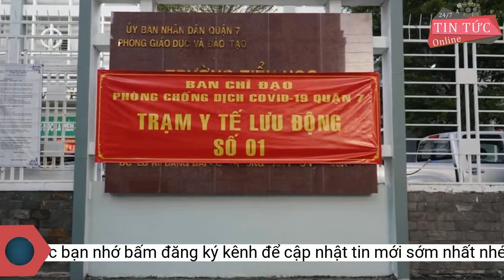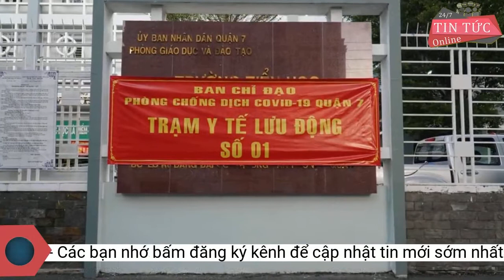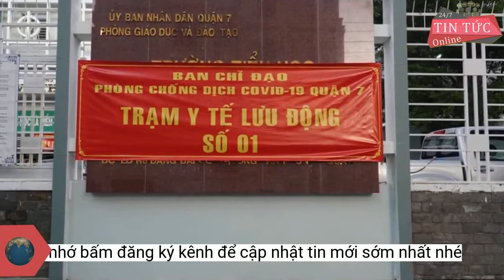Kinh nghiệm Quận 7, TP.HCM: Vaccine để sớm bình thường, y tế phường để giảm tử vong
Trong hoạt động chống dịch ở TP.HCM, Quận 7 đạt được kết quả khả quan so với nhiều nơi bởi cách làm nhất quán, thực hiện những nguyên tắc thống nhất, đơn giản, dựa trên khuyến cáo của y tế.Bên cạnh việc giãn cách, cách ly, Quận 7 đã thực hiện việc đảm bảo nhu yếu phẩm cần thiết cho người dân bằng các hình thức phù hợp
Đến ngày 17/ 8 trong cuộc họp đánh giá vùng, toàn quận còn 162 vùng nguy cơ, trong đó có 10 vùng phong tỏa (giảm 31 vùng so với ngày 26/7).
Trên cơ sở đánh giá vùng, Quận 7 tập trung là xét nghiệm là đúng đối tượng, đúng vùng. Dựa trên kết quả xét nghiệm, sau ngày 25/8, Quận 7 đánh giá vùng lại và chuyển hướng "đánh giá vùng theo tổ dân phố, khu phố chứ không đánh giá theo vùng nguy cơ".
Quận 7 trở thành điểm sáng của TP.HCM trong công tác phòng chống dịch Covid-19. "Chúng tôi đã kiểm soát được tình hình dịch bệnh trên địa bàn theo kế hoạch số 2715 của thành phố" - lãnh đạo quận thông báo như vậy ngày 2/9 vừa qua, dù ngày hôm đó, trong bản tin của Bộ Y tế, TP.HCM vẫn đứng đầu cả nước với gần 6.000 ca mắc.
Tại thời điểm công bố “kiểm soát được dịch”, số ca nhiễm trong ngày của Quận 7 là 135, trong đó số ca trong cộng đồng là 51 và trong khu phong tỏa là 84 (không có ca mới trong khu cách ly). Trong ngày cũng không có F0 nào chờ chuyển viện. Tính đến ngày 25/8, tổng số ca bệnh đang quản lý tại quận là 2.580 người.
Hiện nay, quận thực hiện đánh giá theo điểm phát hiện ca F0, khu vực nhà trọ, khu lưu trú công nhân từ đó xác định được mục tiêu đi xét nghiệm, khoanh vùng qua đó góp phần bóc tách F0 ra khỏi cộng đồng dân cư. "Chúng tôi giảm dần từ quy mô lớn là khu phong tỏa y tế phường cho đến thành một điểm và cuối cùng thành hộ" - Phó Chủ tịch UBND Quận 7 chia sẻ cách làm của quận.
Nhất quán, linh hoạt và dựa vào ý kiến chuyên môn của y tế
Đánh giá vùng theo từng giai đoạn được Quận 7 áp dụng linh hoạt, hiệu quả. Thời gian đầu, 3/10 phường tiến hành phong tỏa là phường Tân Thuận Đông, Bình Thuận và phường Tân Thượng Tây. Việc phong tỏa y tế, siết chặt các biện pháp phòng chống dịch đi liền với công tác đảm bảo phục vụ nhu cầu thiết cho người dân.
Đến ngày 31/8, Quận 7 không còn điểm phong tỏa. Màu xanh và vàng đã chiếm 70% trên bàn đồ toàn quận. Như vậy, thông qua xét nghiệm, nhà chức trách và giới chuyên môn chủ động điều hướng đánh giá vùng, nắm chắc vùng nào có nguy cơ cao, vùng nào là an toàn.
Ngày 4/9, ông Lê Văn Thành - Phó Chủ tịch UBND quận, Phó Ban chỉ đạo phòng chống dịch Covid-19, Phó Ban chỉ huy thống nhất quận, thông tin: Vùng xanh và vùng vàng đã đạt 70% dân số. "Nếu tổ dân phố không có F0 là vùng xanh, có một hộ F0 là vụng vàng, có 2 hộ F0 là vùng cam và 3 hộ F0 trở lên là vùng đỏ" - Đây là một trong những tiêu chí "công bố kiểm soát tình hình dịch bệnh" của TP.HCM.
Ông Lê Văn Thành - Phó Chủ tịch UBND Quận 7, TP.HCM
Đến ngày 26/7 thực hiện xong công tác gỡ phong tỏa 3 phường, quận tiến hành đánh giá vùng lần hai. Theo tiêu chí của Bộ Y tế, quận có 176 vùng nguy cơ, trong đó có 41 vùng nguy cơ cao là vùng đỏ sẽ thực hiện phong tỏa. Vùng nguy cơ là các ngõ, tổ, hộ dân, không bao gồm toàn bộ phường.
"Chúng tôi tiếp thu ý kiến chuyên môn của ngành y tế, đặc biệt là tổ công tác của Bộ Y tế để đánh giá vùng theo địa giới hành chính và dần dần đánh giá theo điểm" - ông Thành nhấn mạnh vai trò của các chuyên gia y tế trong việc tư vấn, tham mưu cho công tác phòng chống dịch của quận."Một là không ảnh hưởng đến đời